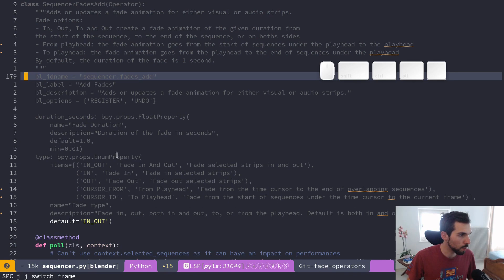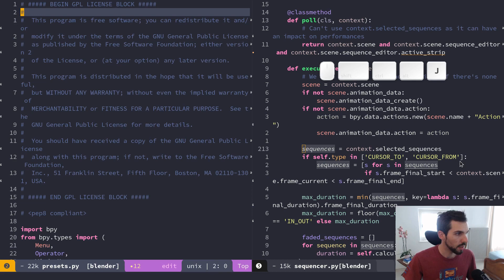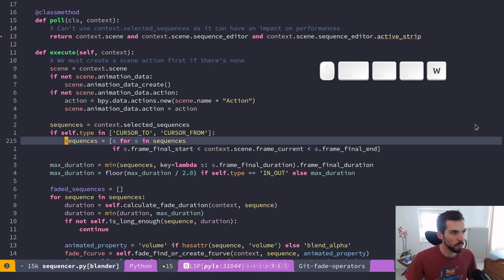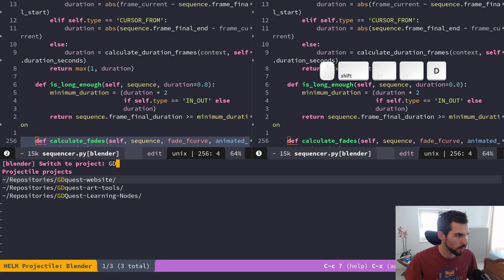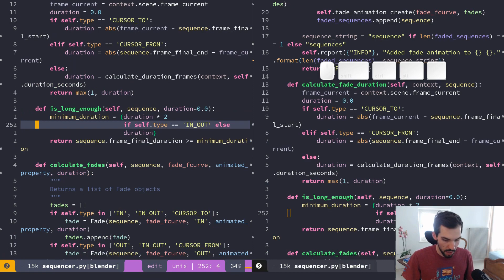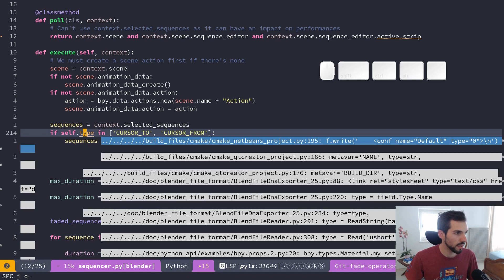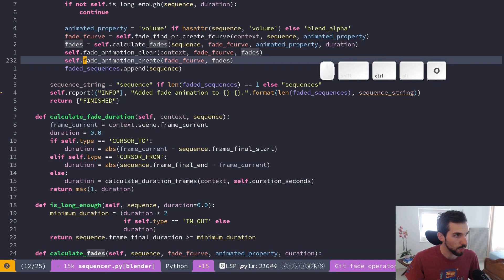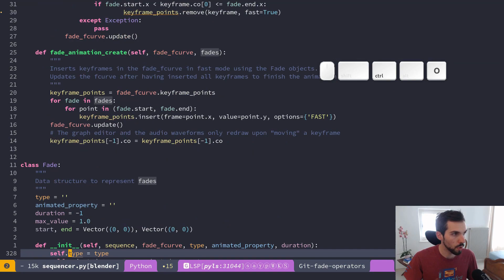Spacemacs Jumps: jumping around your code (tutorial)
Here are some of the features I like and use the most in Spacemacs to navigate code fast.